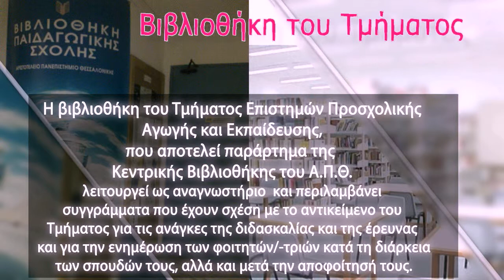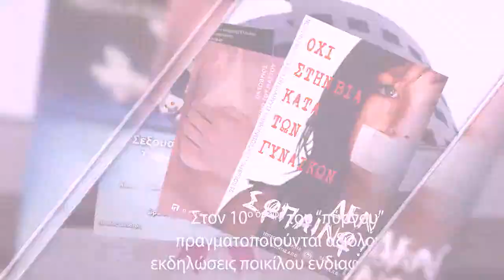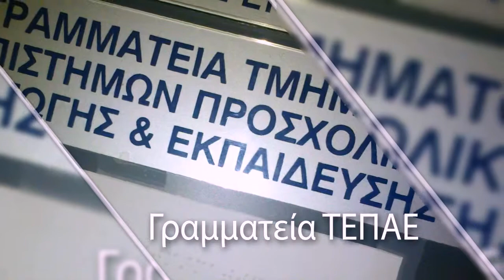Τμήμα Επιστημών Προσχολικής Αγωγής και εκπαίδευσης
ΤΕΠΑΕ - Τμήμα Επιστημών Προσχολικής Αγωγής & εκπαίδευσης - Βίντεο για εργασία πρώτου εξαμήνου.